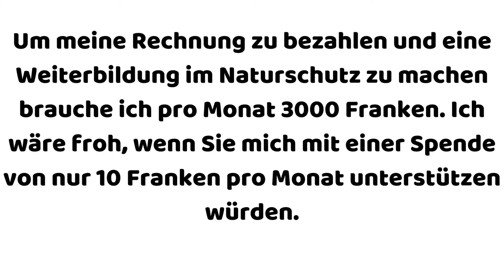🚯 Müll sammeln in Luzern0️⃣1️⃣.0️⃣5️⃣.2️⃣0️⃣2️⃣1️⃣